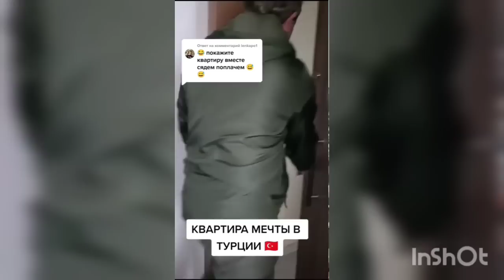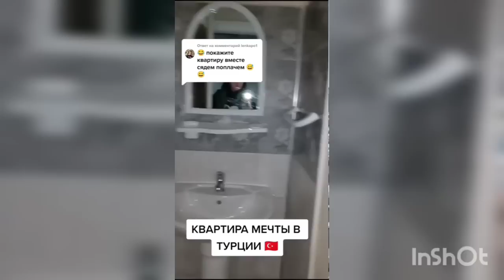Муж снял не ту квартиру в Турции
Поддержать автора канала монеткой

Тебе не накладно, мне приятно ;)
Всем добра-бобра 🐹